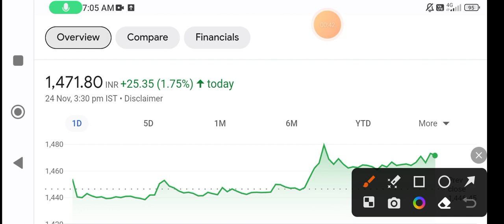Kpit Tech share latest news | kpit tech share latest news today